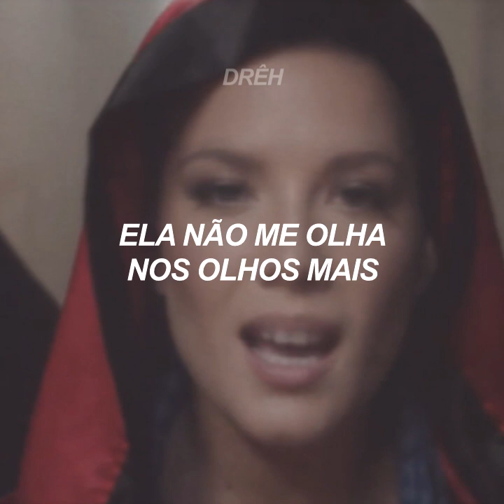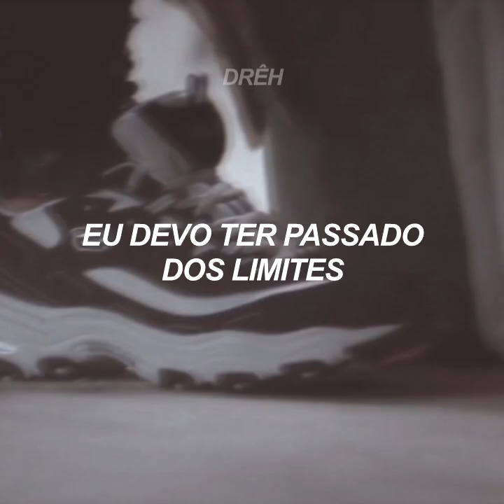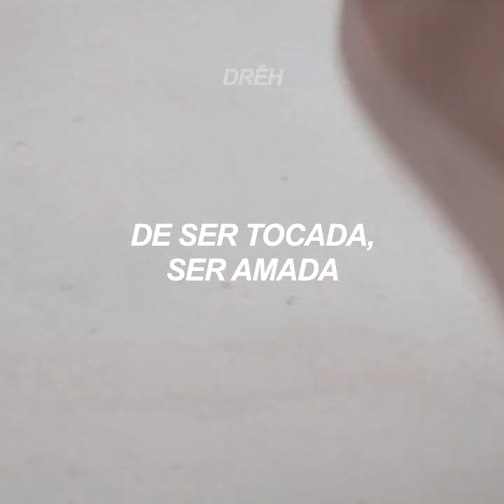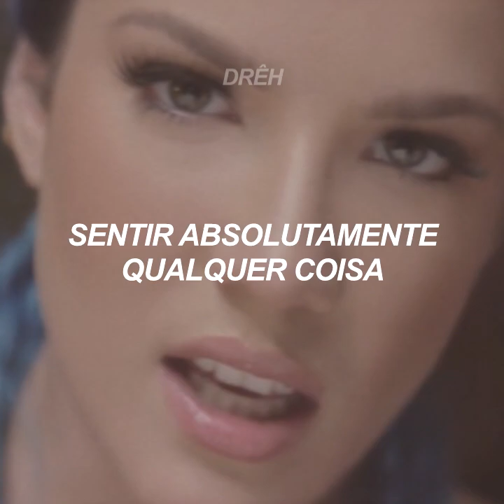Halsey - Strangers ft. Lauren Jauregui (tradução/legendado) (clipe oficial)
"Strangers" é uma música que cai bem para pessoas que não são amantes/namorad@s (no caso preferi pela adaptação na tradução para "namorando") mas sentem o peso de gostar de outro alguém em tempos de relações líquidas. Estes, são como meros estranhos, cujo apreciam a confortabilidade de terem trocas s3xuais fáceis sem compromisso e fogem de qualquer tipo de responsabilidade emocional ou laço afetivo. No final, se você se apaixona por alguém assim, é como na música: você sente falta dos momentos juntos e da outra parte resta apenas a saudade do seu corpo.